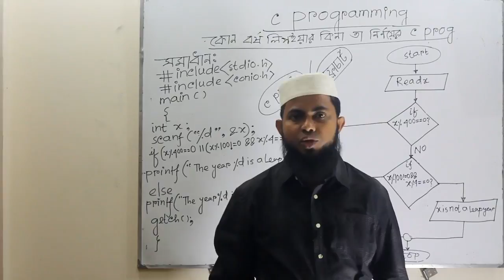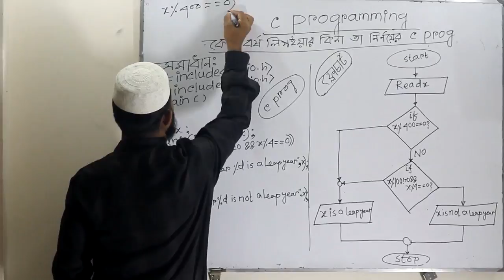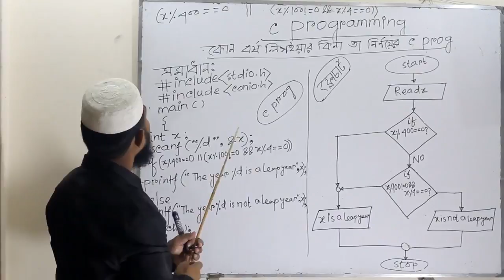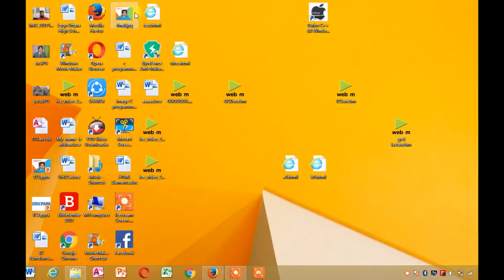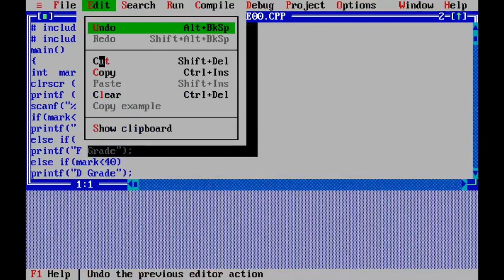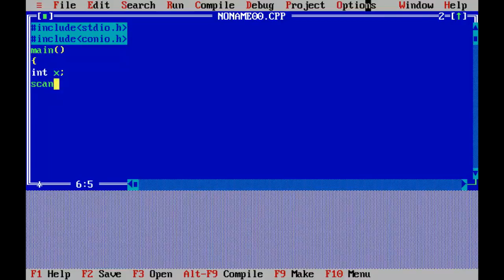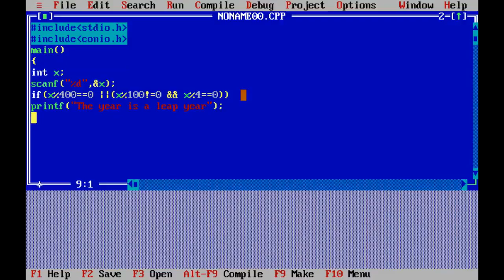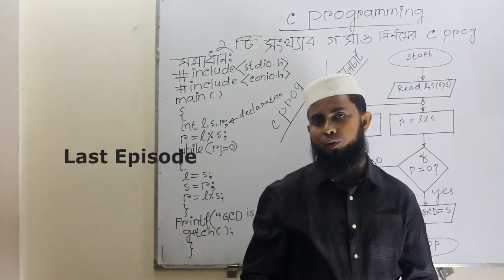ICT TOPIC:C PROGRAMMING EPISODE : 04 | ENGR.MD. ABDULLAH AL ISLAM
Hi viewers...this is our second video...this video is about chapter 5...C Programming...we will publish more videos about this topic soon. hope you guys enjoy the video..i think you will be benefited from this video...soon we will publish more videos about ict covering other chapters.